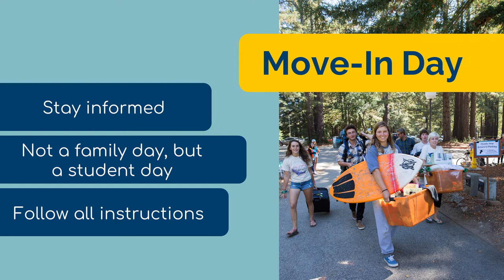Slug Orientation How-To: Prepare For Move-In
Learn a little more about move-in day.